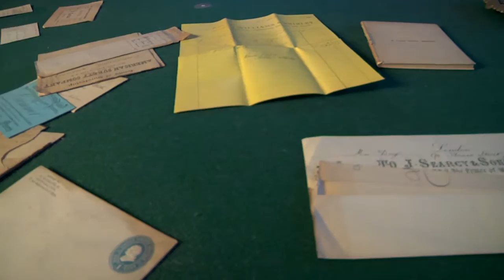LIVING HISTORY HOUSE TOURS at The Mark Twain House & Museum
Living History House Tours at The Mark Twain House & Museum in Hartford, CT offer visitors unique first person accounts from the perspective of those who lived in the house with Mark Twain (Samuel Clemens). Take a tour with Mrs. Olivia ("Livy") Clemens herself or the gossipy housemaid Lizzie Wills who shares all the family secrets. You can also tour with Katy Leary, an Irish immigrant who was just 17 years old when hired by Mrs. Clemens as a lady's maid or the loyal coachman, Patrick McAleer, who served the family from 1870 to 1891. These unique tours offer an intimate and personal look at life with the Clemens family in their beautiful home, which National Geographic named as "one of the ten best historic homes in the world!"

The House & Museum are open year-round. for details.